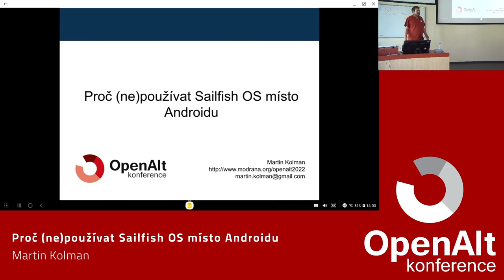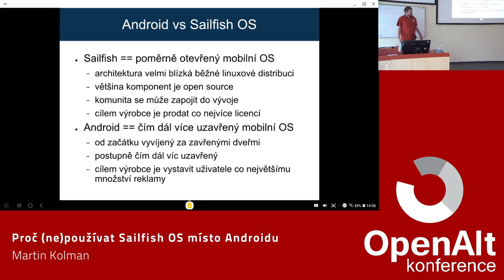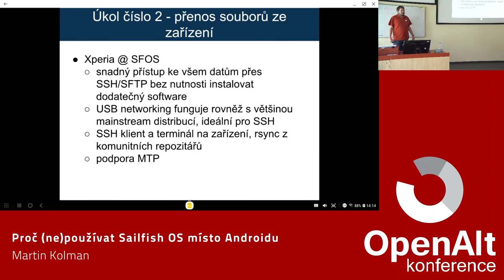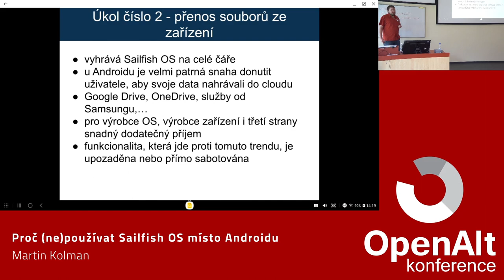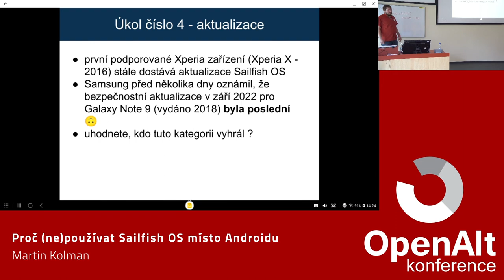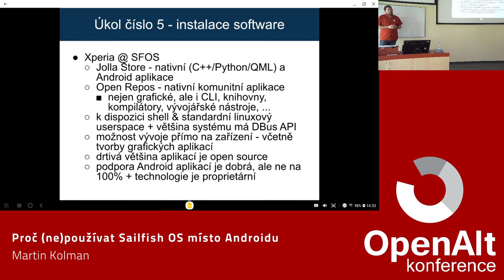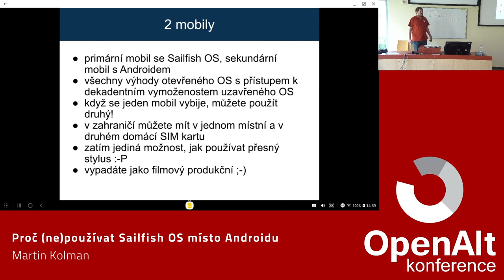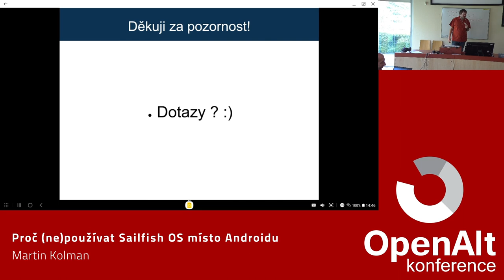Martin Kolman: Proč (ne)používat Sailfish OS místo Androidu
V letošní přednášce na téma Sailfish OS se zaměřím na výhody a nevýhody používání mobilního telefonu se Sailfish OS místo mobilního telefonu s operačním systémem Android. Proč shánět konkrétní podporovaný telefon a manuálně na něj Sailfish OS instalovat, když můžeme koupit rovnou telefon s Androidem a mít hotovo ? Tyto otázky se pokusím zodpovědět na základě osobní zkušenosti s používáním nejnovější verze Sailfish OS na zařízení Xperia 10 III, kterou porovnám s používáním mainstreamového Android telefonu.